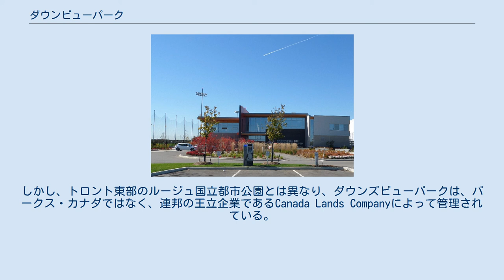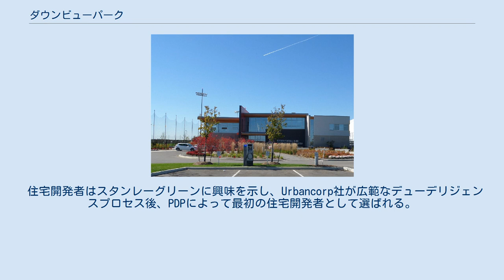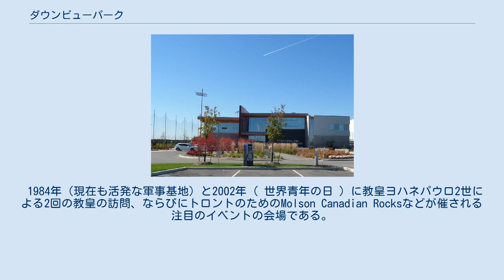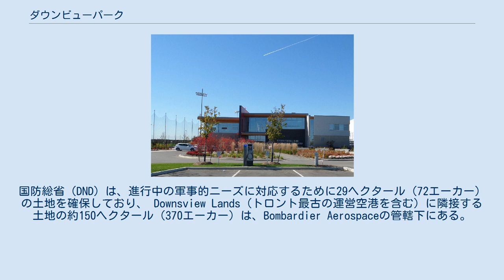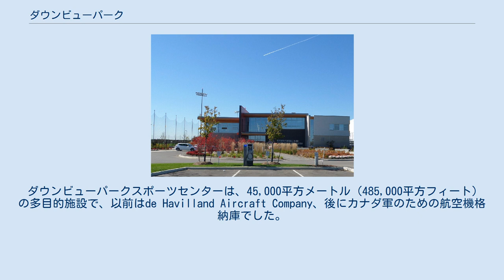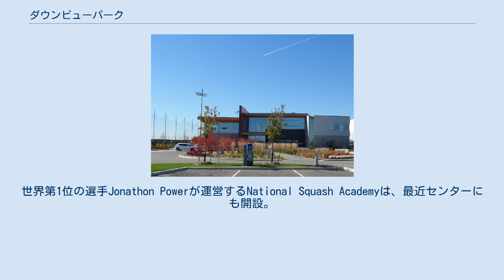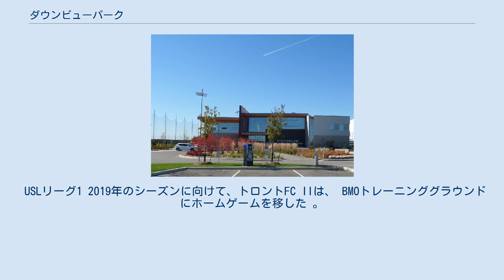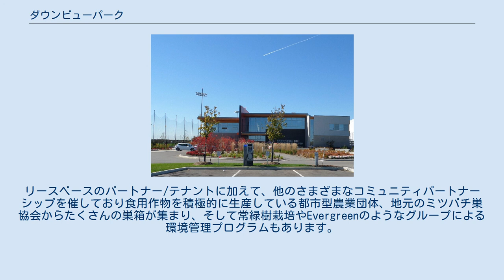ダウンビューパーク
ダウンビューパーク （英：Downsview Park フランス語: Parc Downsview）は、カナダのオンタリオ州 トロント ノースヨーク区ダウンズビュー地区にある大規模な都市公園。
 この公園の名前は連邦政府によって所有および管理されているため正式にバイリンガルとしている。
最初は航空機製造業者であるデ・ハビランド・カナダの本拠地であり、後にカナダ軍基地となる。
公園はいまだダウンビュー空港も含まれているが1999年にカナダ政府はそれを「カナダ初の都市国立公園」と宣言 。
しかし、トロント東部のルージュ国立都市公園とは異なり、ダウンズビューパークは、パークス・カナダではなく、連邦の王立企業であるCanada Lands Companyによって管理されている。
2017年現在ほとんど開発が行われていない、公園はぼぼ手つかずのままである 。
 この地域は1929年最初はデ・ハビランド・カナダによってカナダ事業所が収容された。
製造工場は第二次世界大戦中航空機の製造に使用され 戦後、カナダ 国防総省は、この地域にカナダ空軍の駐留部隊を配置するためのスペースを必要としたため1947年に、連邦政府は製造工場を囲むダウンビュー270の不動産を統合取得した。
 1999年、連邦政府は大々的に歓迎して「カナダ初の都市国立公園」となることを発表し 国際デザインコンペティションを開催。
 2000年に、 ブルース・マウとレム・コールハースは、「ツリーシティ」として知られるデザインスキームを提出し一等当選 。
その後の数年間は多少の開発が行われ、計画は休眠状態に陥った 。
その後、「ツリーシティ」計画で要求されているように、ほぼ完全なる緑の空間で構成された公園を作る代わりに、公園敷地を管理する王立企業であるParc Downsview Park Inc.（PDP）は公園の北と東そして南西端区の商業住宅開発を承認。
 初期段階の公園建設は2005年に始まる。
最初のステップは、敷地の非常に重要な部分で50年以上の軍事基地の使用によって圧された土壌を再生することであるが、この最初の作業の大きな特徴は、カナダ天然林と2020ファーストフォレスト・イニシアチブとのパートナーシップで始まったカナダの森林の開発であった。
 住宅開発者はスタンレーグリーンに興味を示し、Urbancorp社が広範なデューデリジェンスプロセス後、PDPによって最初の住宅開発者として選ばれる。
Urbancorp社はKing West VillageおよびトロントのダウンタウンにあるQueen Street West Triangleエリアで最大の土地所有者および住宅コミュニティの開発者であるが、ンビューパークでの最初の住宅開発段階は1000戸以上の住宅からなるとされ、新しいコミュニティ「ダウンスビューパークの近所」の建設は2012年の秋に開始する。
2013年、カナダ最大の住宅建築会社であるMattamy Homesは、不動産開発業者であるUrbancorpと共同で公園内で最初の住宅コミュニティの建設を開始。
地方議員のマリア・アウギメリは、この開発によって、公園が開発されることを期待して怒っている住民をなだめることはありそうもないと述べた 。
2014年、トロント市は再び公園開発の権利を取得しようとしたが連邦政府はこの提案を却下し、公園開発の責任を移管することは検討しないと述べた 。
 トロント・スター誌は、政府がその計り知れない価値のために公園開発の移転を検討したくないというメモを手に入れた 。
 1984年（現在も活発な軍事基地）と2002年（ 世界青年の日 ）に教皇ヨハネパウロ2世による2回の教皇の訪問、ならびにトロントのためのMolson Canadian Rocksなどが催される注目のイベントの会場である。
 ローリングストーンズ 、 AC / DC 、その他多数の2003年のコンサートが行われ、カナダの音楽祭Edgefestは2年間この地を本拠地としています。
 リンキンパーク 、 ストーンテンプルパイロット 、 サムロバーツバンド 、 ビリータレント 、 AFI 、 アレクソンファイアとメトリックなどが演奏したがEdgefestは2011年に公園に戻り、2012年には再び注目のイベントとなる。
2012年以降、Veld Music Festivalが公園で開催されている 。
 Tragically Hipは、2011年のカナダの日に約3万人の群衆を集めて演...